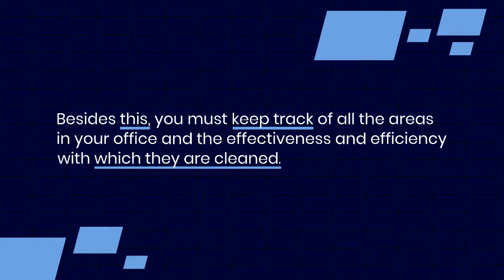How to sanitize your office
We live in strange times. With pandemics, high transmission rates, and lack of clarity about cures for the same, it seems that the world as we knew it no longer exists. Added to that is the overwhelming need to ensure that you have taken all possible safety precautions, especially when you step out of your home.

The world is slowly trying to revert to the way it was. This revival has to be as safe as possible, especially if you have a job that requires you to leave your home. As we slowly get back to normal, we mustn’t be hasty about sanitation. Peace of mind is essential not only for an individual, but also for the productivity of an office as a whole.